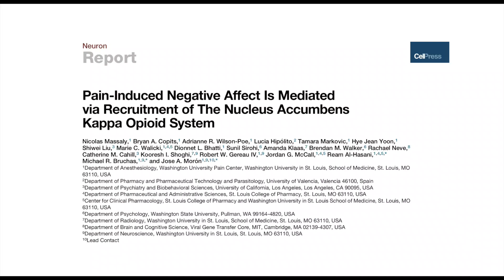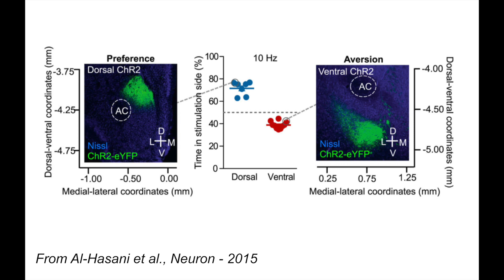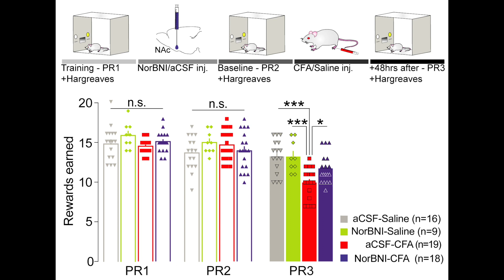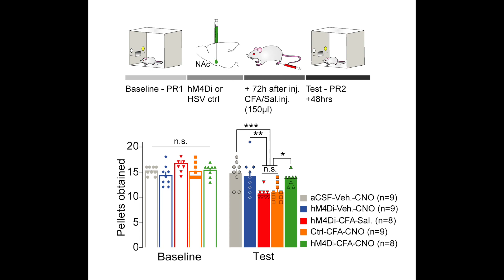Pain Recruits the Kappa Opioid System to Drive Negative Affect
Negative emotional component of pain represents an undertreated burden that can lead to the development of anxiety, depression, and prescription opioid misuse. Here Massaly et al. describe a local circuit governed by the kappa opioid system underlying the negative impact of pain on affective states.